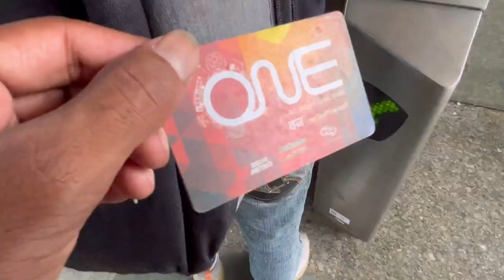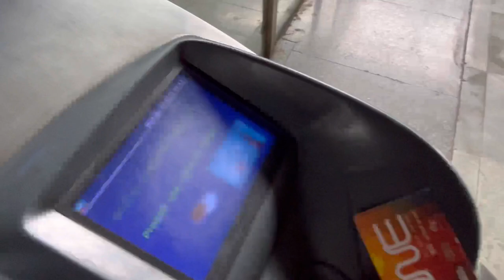Achanak Ghar Se Jana Pada 🥺 Kam…?